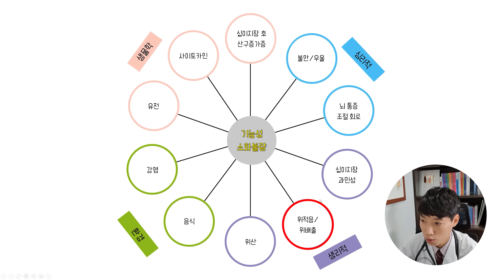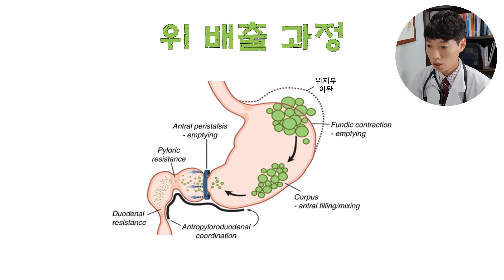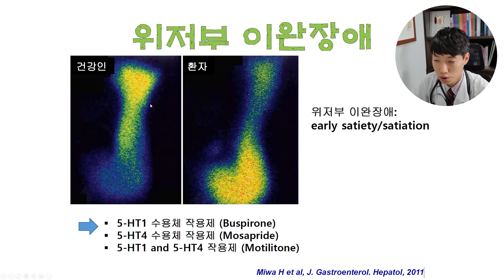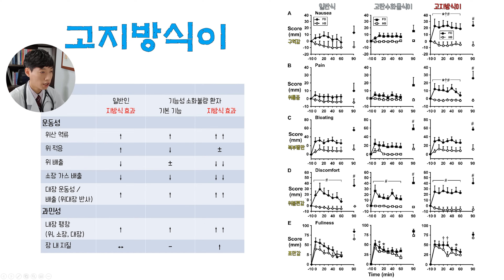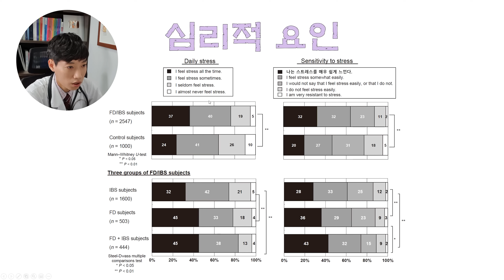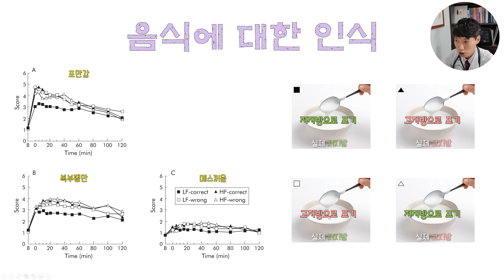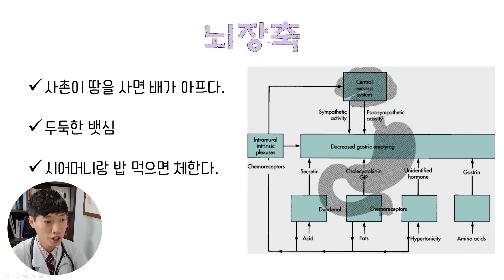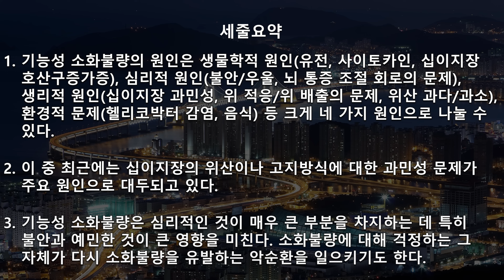소화가 안 되는 이유 l 기능성 소화불량 2탄 - 원인 l 왜 체할까? l 닥터딩요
인트로 0:00
기능성 소화불량 원인의 종류 1:10
위산 2:35
헬리코박터 균 3:16
위 적응/ 위 배출 3:50
위 통각 과민성 6:15
십이지장 과민성 7:14
기능성 소화불량 원인 종합 8:34
심리적 요인 9:47
플라시보 12:26
뇌장축 15:54
예민함 16:47
세줄요약 21:48